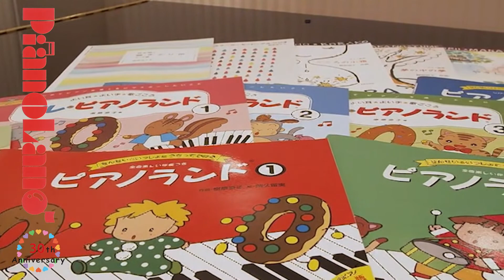【ピアノランド みんなの演奏動画＃ 128】ポプラなみき（樹原涼子 作曲）演奏：おざわここなさん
ポプラなみき
『ピアノランド たのしいテクニック㊤』より

演奏：おざわここなさん

0:00 オープニング
0:12 演奏
1:00 エンディング